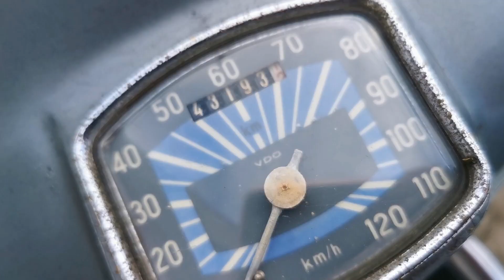KURZVIDEO -► Vespa Augsburg 150 T4 zu verkaufen - Bj.1960 - Dein Restaurationsobjekt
INFO▼↓ ↓ ↓▼▼▼HIER ÖFFNEN▼▼▼↓ ↓
Vespa Augsburg 150 T/4 – Bj. 1960  - Restaurationsobjekt

Karosse: VGLA1T 306744
Motor: VGLA1M 014115

43193 km Laufleistung laut Tacho

Die Vespa ist wegen langer Standzeit nicht fahrbereit, muss komplett überholt werden. Leider ohne Fahrzeugpapiere. Letzter Besitzer hat die Vespa vor Jahren abgemeldet und die Papiere verlegt, bis heute nicht mehr gefunden. Habe ich mal teilzerlegt übernommen, einige Teile fehlen leider wie die Zündung, Ständerhalterung, Stoßdämpfer vorne. Motor dreht frei durch, laut Vorbesitzer ist die Vespa bis zur Abmeldung einwandfrei gelaufen. Weitere Infos siehe Video.

-VERKAUFT-

Verkauf ohne Garantie und Sachmängelhaftung.

Bei INTERESSE bitte anrufen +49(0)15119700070 auch Whatsapp.
Dort stelle ich die Fahrzeuge als ERSTES ein, bei Interesse schneller Kontakt über Whatsapp möglich. Über einen Kommentar und Like würde ich mich auf YouTube freuen. Danke.
MwSt. nicht ausweisbar / Differenzbesteuerung nach §25a UStG.

BITWALA – Dein EUR-Bankkonto von der SolarisBank mit Bitcoin, Blockchain-Banking
Profi-Kleber-Set mit PRIMER hier klicken und kaufen
Kunststoff-Kleber-Set L - Die Schweißnaht aus der Flasche mit Primer für PP, PE, Silikon - Kleber für Kunststoffe, Plastik, Gummi, Stein, Keramik, Porzellan - chemikalienresistent, hitzebeständig

Profi-Kleber-Set hier klicken und kaufen
Die Schweißnaht aus der Flasche by HG Power Glue | Profi-Kleber-Set für Kunststoff (Plastik) Metall Holz